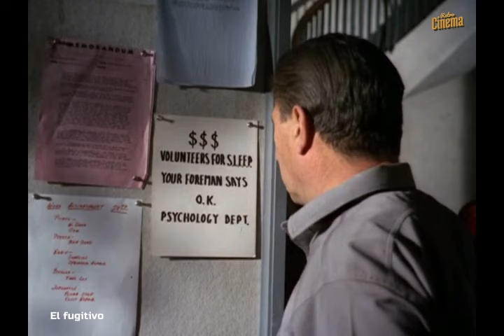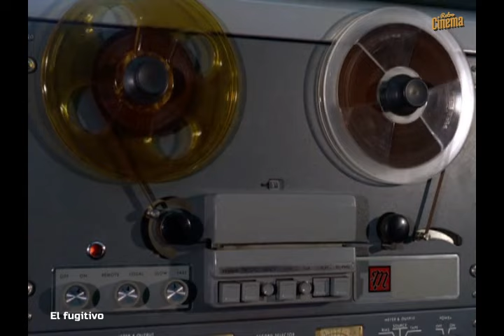El fugitivo ( Serie TV ) El laberinto de hiedra